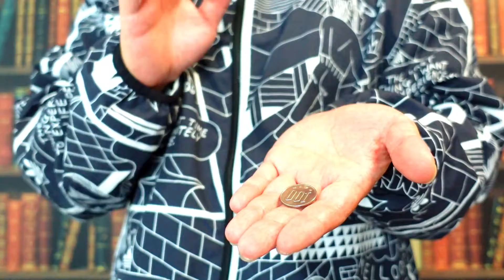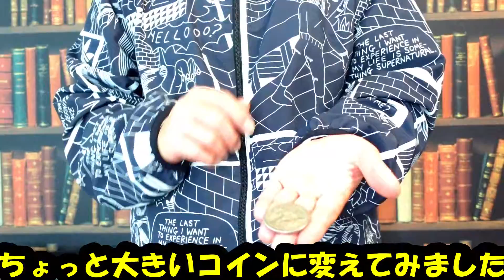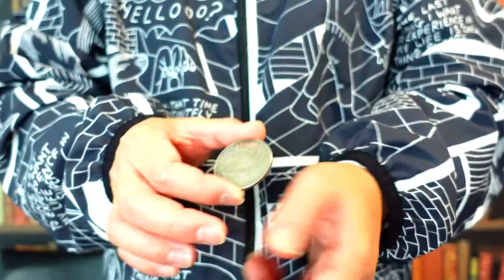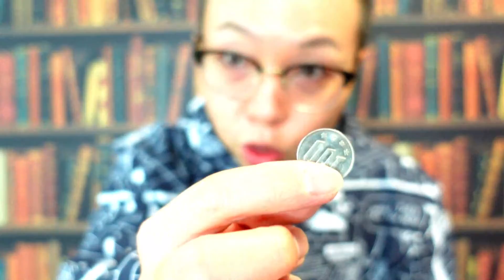【47解説】コイン１枚で出来る！即興マジック💡うちの幼稚園児も楽しめたので幼稚園・保育園の先生必見！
【47】コイン１枚で出来る！即興マジック💡
うちの幼稚園児も楽しめたので幼稚園・保育園の先生必見！

コイン１枚で出来るマジック！
握ったコインが手を貫通して出てきます♪
昔からあるやり方にプラスαしてみた結果、プロっぽく演じられるようになりました！
実際にやってみると結構効果的で面白いです💡

マジック教室動画の解説は下記「ちちんぷいぷい研究室」で行っています。
‹動画提供枠›
■ホシマン さん
■伊勢崎のkobaです！ さん
■佐藤雄一 さん
■まぁとりあえずたくちゃん さん
■もっちゃん さん
■株式会社WE care さん
■sugar village さん
■na_na2016 さん
■梶井祐 さん
‹YouTubeチャンネル内容›
マジック教室動画でマジックを覚えたり、
恋愛心理学やモチベーションＵＰの方法などのすぐに使える心理学を配信しています⭐
学習ツールやビジネスの明日に役立つ情報を投稿しています！
マジックショーやイリュージョンショー、講演会のご依頼もお待ちしてます💡

■マジシャンＳｈｕＮ活動内容
・マジックショー＆イリュージョンショ
・パフォーマープロデュース
・企業講演会
・学校講演会
・企業研修
・ドラマ・映画のトリック監修・俳優指導
・マジック教室＆オンラインマジック教室
・マジック動画配信サイト「ちちんぷいぷい研究室」